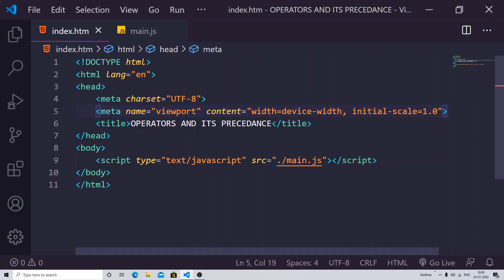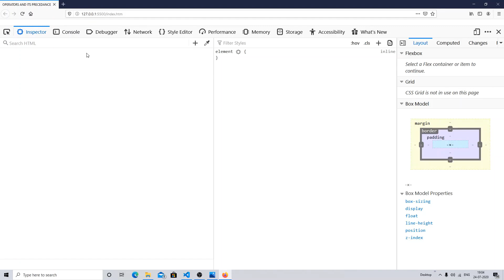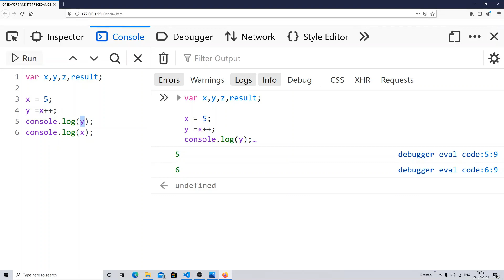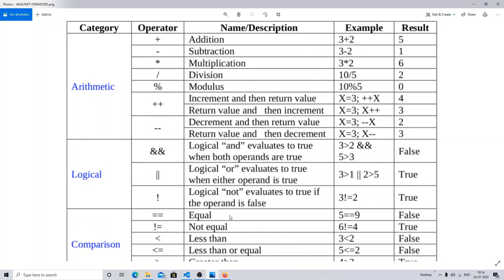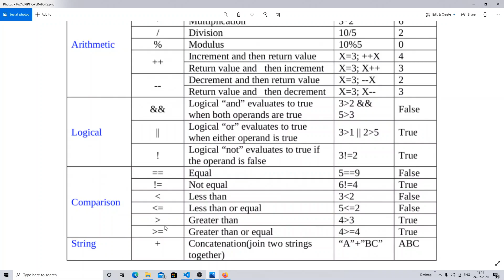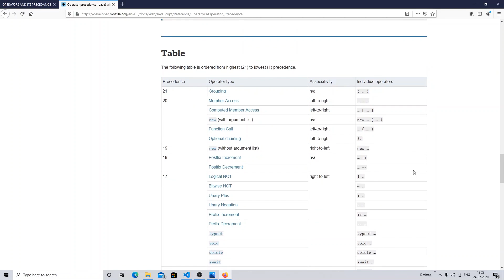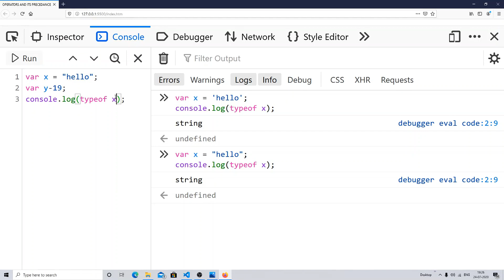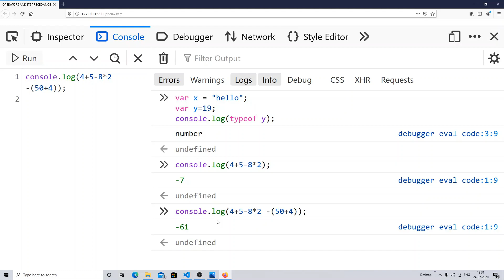LECTURE 44: OPERATORS AND ITS PRECEDENCE | 2020 | STEP BY STEP | JAVASCRIPT TUTORIAL SERIES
[ JavaScript Tutorials ] 2020
🔥 Full Stack Web Development Training:

This Web Development Full Course video will help you understand and learn Web Development in detail. This Web Development Tutorial is ideal for both beginners as well as professionals who want to master Web Development technologies.

About The Course:

Full Stack Web Development Masters Program makes you proficient in skills to work with back-end and front-end web technologies.
It includes training on:
1. Web Development (HTML5, CSS3, Vanilla JavaScript),
2. React JS
3. NodeJS,
4. ExpressJS, and
5. MongoDB and MySQL.
The curriculum has been determined by extensive research on 5000+ job descriptions across the globe.

1. This is a 21 Week Instructor-led Online Course, 125 hours of assignment and 125 hours of project work
2. We have a 24x7 One-on-One LIVE Technical Support to help you with any problems you might face or any clarifications you may require during the course.
3. At the end of each course, there will be a project, post completion of that project you will be guarantee to become a Self Taught Developer.

Got a question on the topic? Please share it in the comment section below and our experts will answer it for you. After you have Taken in the Following Video Recording I am Revealing, you will Learn Full Stack Web Development see for yourself

Our only Intent is that you Enjoy Viewing this Video Presentation. A Like will be very much Loved. Should you do so, our way of expressing Thank you, we will Deliver to you, Free, PDF notes and Real-World Projects We will be Notified that you have Subscribed to our Channel so we can Visit your YouTube About Page and send you a Note with the Web Address of your Bonus.

Prepared to Discover Full Stack Web Development?

    [Step #1] Watch the video first and try to understand what a line of code actually means

    [Step #2] Again play the video and start making notes

    [Step #3] When the video is ended now try to code of your own

    [Step #4] Don't be afraid of making mistakes. I also make mistake because mistake is the next step towards success

    [Step #5] Keep practicing guys and I will you all the Best!

Assuming you have any Thoughts With regards to Full Stack Web Development. Do not Forget to Communicate with Me.

Social Us

Other Searches People are Trying to Locate on YouTube Like Full Stack Web Development

Follow us in social media handles for opportunities and code related support.